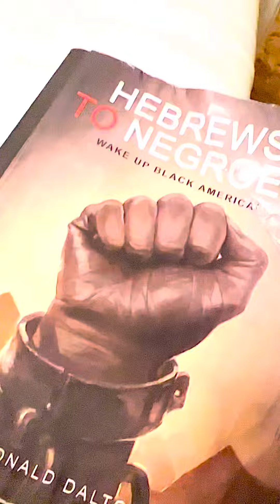Kyrie Kanye klan ….H2N deeper than Color of Jews